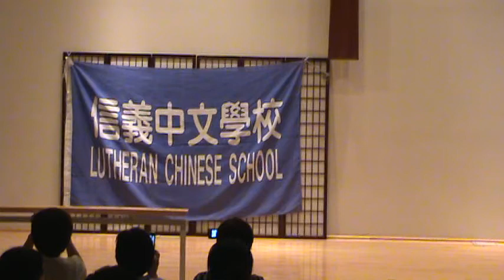Chinese Lutheran Church of Honolulu 2013 2012 Chinese School Dancing Performance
CLCH 2012 Chinese School Dancing Performance